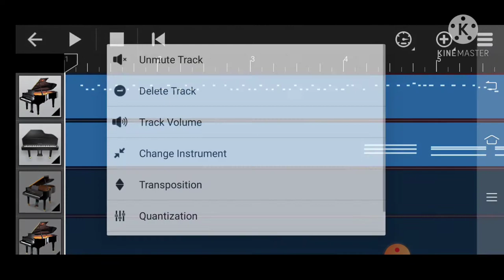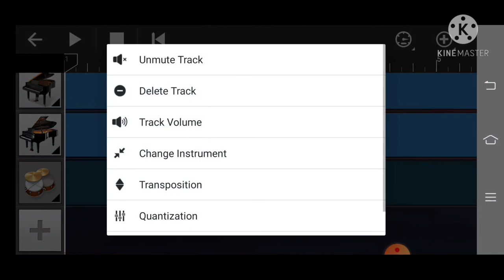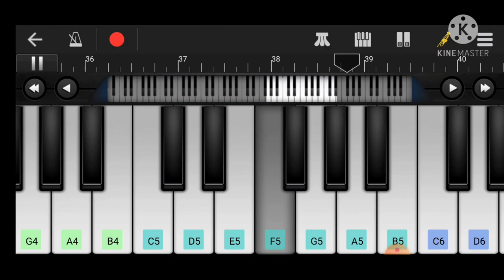Baarish Ki Jaaye Piano Tutorial l Cover By Lyrics By Piano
Piano
Piano Cover
Piano Online
Piano Keys
Piano Notes